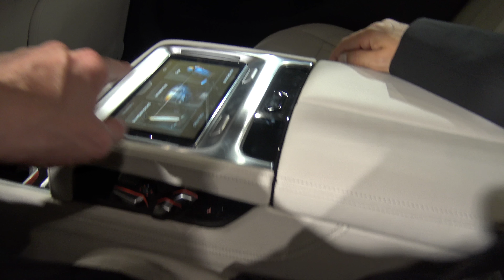[4k] More NEW 7-series BMW 750Li G11 exterior and interior walkaround Frankfurt 2015 IAA